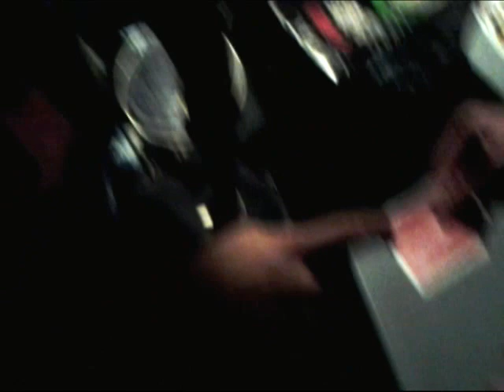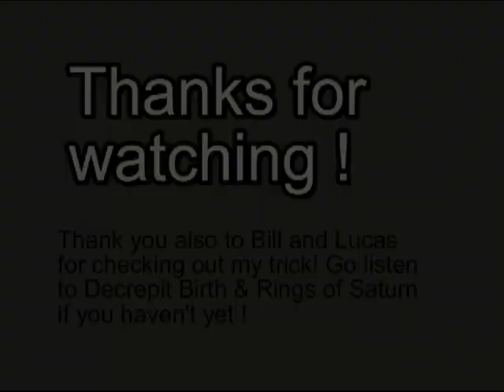Magic w/ Rings of Saturn & Decrepit Birth @ Whisky in hollywood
Did a trick to Lucas Mann and Bill Robinson . Shot with my phone so its a bit glitchy. Filmed @ the Whisky a go go in Hollywood OCCUPATION DOMINATION 2012 Tour. Death Metal 2012. Film credit : Alex G.